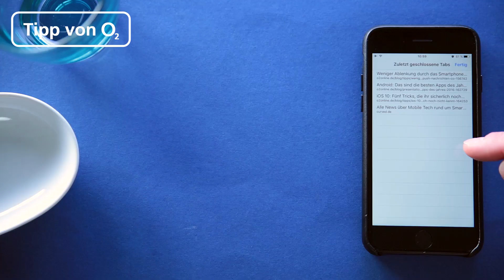So öffnet ihr auf iPhone und iPad kürzlich geschlossene Tabs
Ihr habt beim Surfen mit dem Safari-Browser auf eurem iPhone oder iPad aus Versehen ein Tab ge-schlossen – und wollt dieses zurückholen? Wie das funktioniert, erfahrt ihr hier im Video.

Weitere Tipps & Tricks:
iPhone 7 Plus: So nutzt ihr den Porträt-Modus

iOS 10: Fünf Tricks, die ihr noch nicht kennt